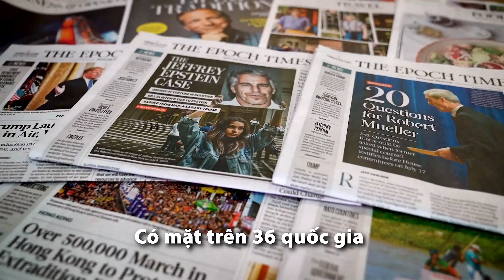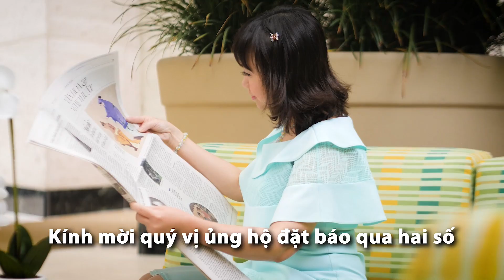HOUSTON NHẬT KÝ P1 2/11/2021: Sự độc lập của Alon Musk: lực cản cho tham vọng chuyên chế